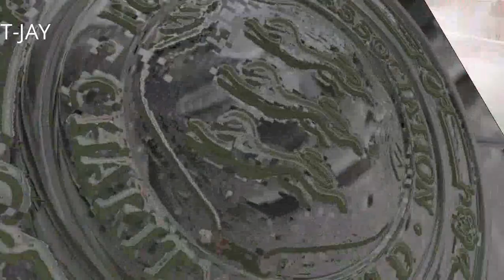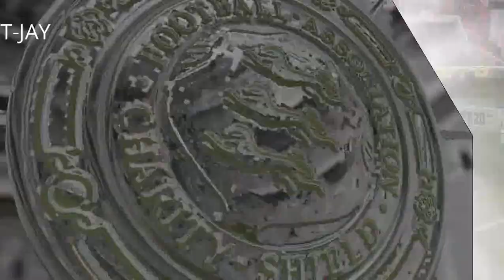FIFA20 CHELSEA VS LIVERPOOL | Community Shield | EP.1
this is is a FIFA20 gameplay between Chelsea Vs Liverpool community Shield #1 a biggest game between rivals